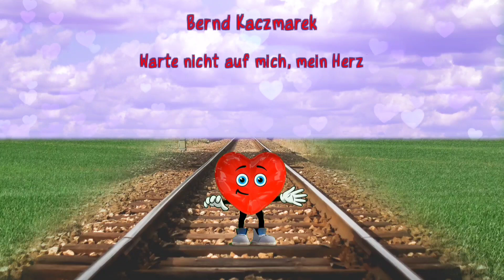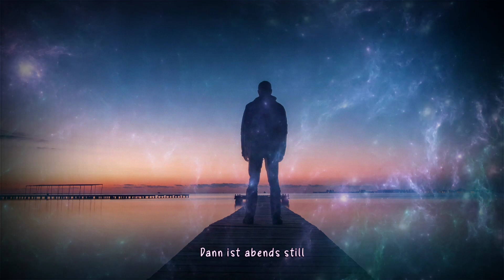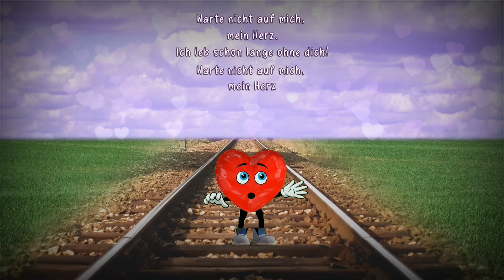Warte nicht auf mich, mein Herz - Bernd Kaczmarek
Das Lied erschien 1989 auf der gleichnamigen 7" Single, später auf der CD "30 Jahre Schlager" und ist aktuell als Mp3 Download nicht mehr erhältlich, also inzwischen schon fast eine Rarität.

Musik und Text: Christoph Busse, Bernd Kaczmarek
Vocalist: Bernd Kaczmarek

Bild und Videomaterial: CanStock Photo, Pixabay, Monika Puschner
Bild und Videobearbeitung / Erstellung: Monika Puschner